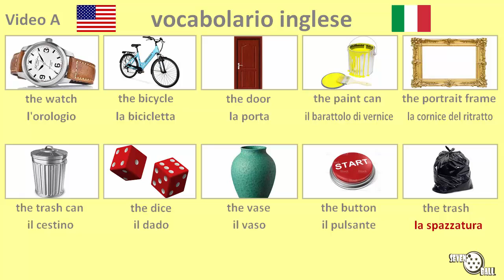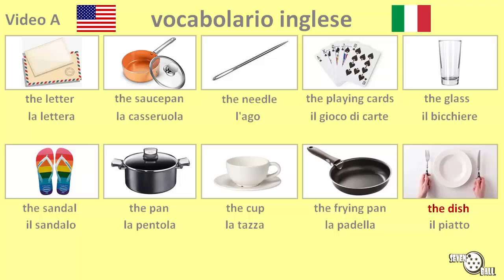vocabolario in inglese americano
inglese - italiano

vocabolario in inglese americano - parole in inglese - lezione d'inglese - impara l'inglese - lingua inglese